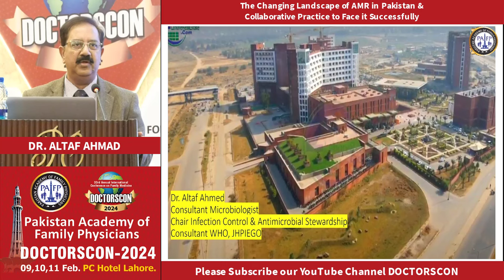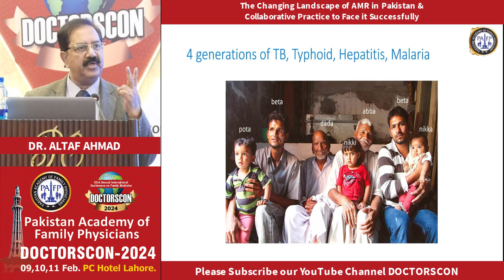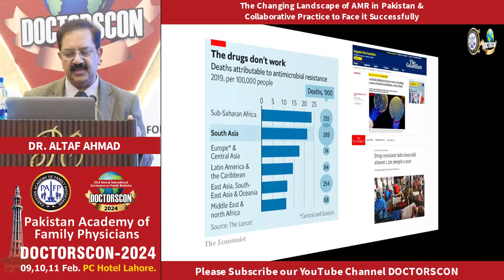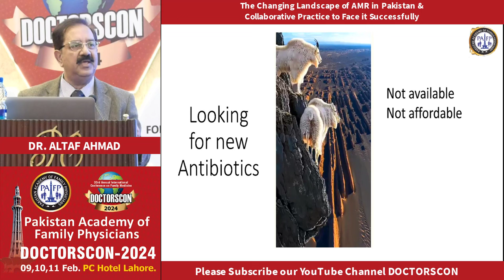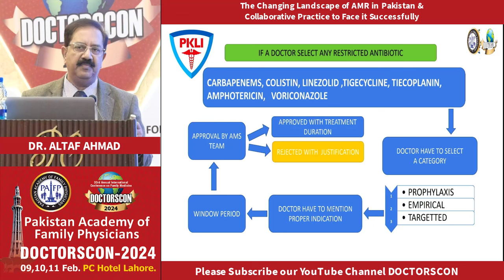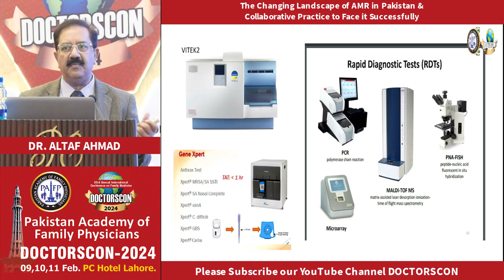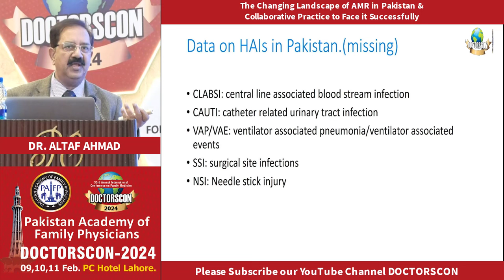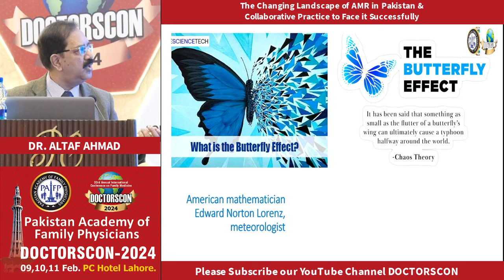The Changing Landscape of AMR in Pakistan & Collaborative Practice to Face it Successfully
By Dr. Altaf Ahmad